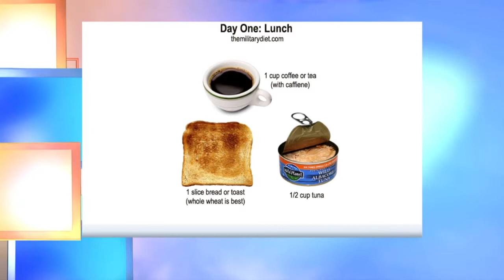Myths of Weight Loss Quick Fixes - Dr. Sean McCaffrey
Dr. Sean McCaffrey addresses the myths of common supplements and pills used as quick fixes for losing weight on Good Day Marketplace.